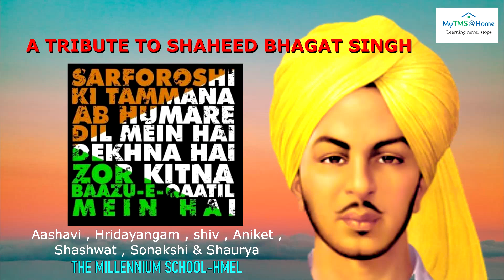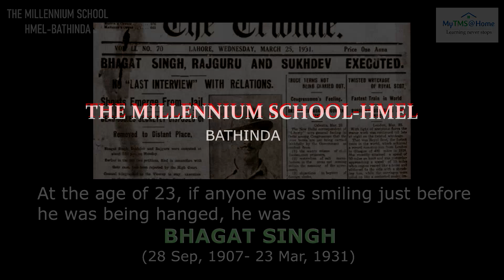A TRIBUTE TO BHAGAT SINGH || AE WATAN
This is a small tribute to Shaheed Bhagat Singh on his 113th Birth Anniversary by the students of The Millennium School-HMEL, Bathinda.
The legendary Bhagat Singh was born to bring revolution. He has set an example and is an inspiration for the youth.
on this special day let's remember him and his sacrifices for this nation.
Music remix - AKASH RASAILY
Artist- Shivsai, Aashavi, Shaurya, Aniket, Hridayangam, Shashank, Sonakshi
An Interesting *FACT* about this video:
The voices of the students were recorded on their mobile respective mobile phones. I mixed and edited those voices and tried to make them sound like  professionals.

"AE WATAN" is a pratriotic song from the soundtrack of the 2018 feature film "RAAZI" this song is
Sung by: Arijit Singh and Sunidhi Chauhaan
composed by: Shankar-Ehsaan-Loy
written by: Gulzaar and Allama Iqbal.